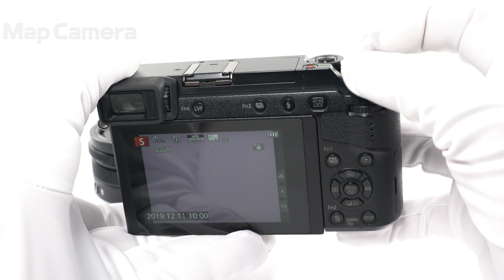Panasonic (パナソニック) LUMIX DMC-GX7MK2L 単焦点ライカDGレンズキット 難有品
Panasonic (パナソニック) LUMIX DMC-GX7MK2L 単焦点ライカDGレンズキット

【付属品】
バッテリー・レンズフロントキャップ・デコレーションリング

【外観】スレ・キズ・打痕・テカリ・使用感があります。
【商品状態・不具合について】ファインダー内のチリが目立つため、難有品です。動作/描写等に関する保証はいたしかねます。研究用としてご活用ください。尚、付属品は記載しているもののみ付属いたします。
【その他】充電器具・レンズフード・ストラップ取付リング欠品です。